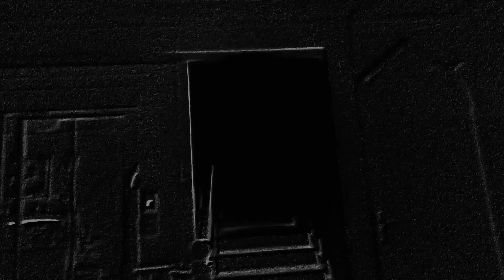the skating walker:mp4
this story begins in a house thats huge and this kid has to survive a girl with skating shoes will he survive?